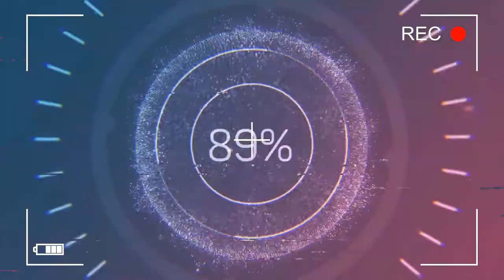Car Crash Compilation 2021 #64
In these types of videos, I try to show the events happening on the road so drivers can learn from other mistakes, not just their own.